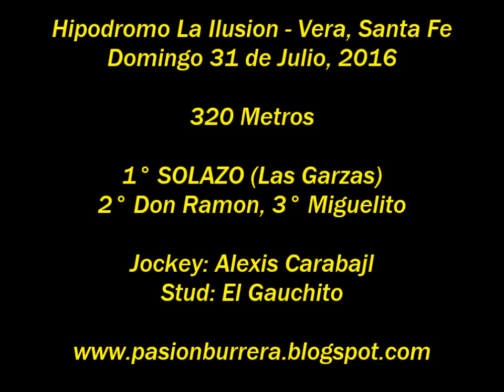Solazo, Las Garzas (31-07-16)